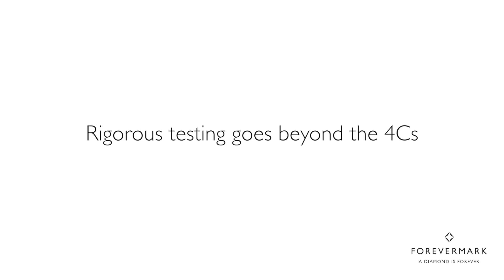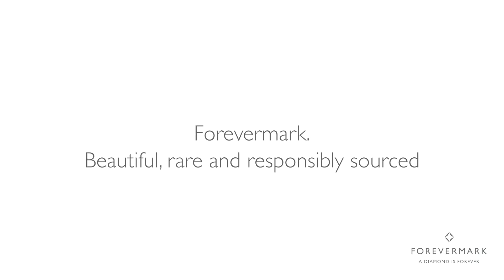Our Diamonds: Forevermark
Learn about Forevermark - a brand built upon beauty, rarity, and responsible sourcing.